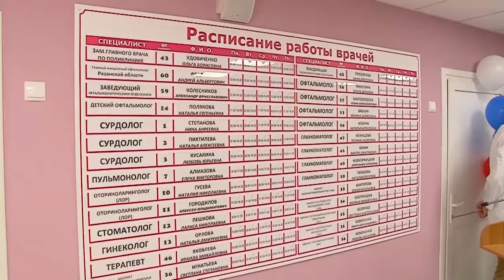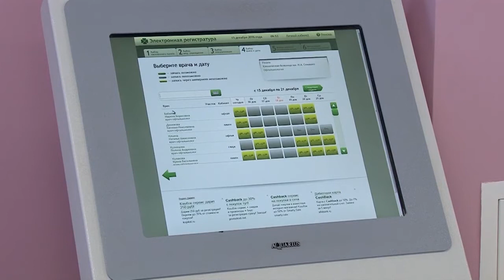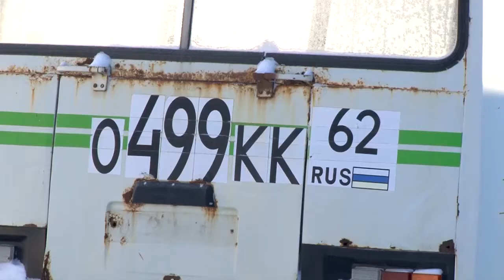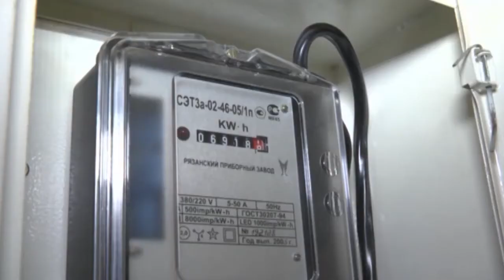День города - новости Рязани 15.12.16